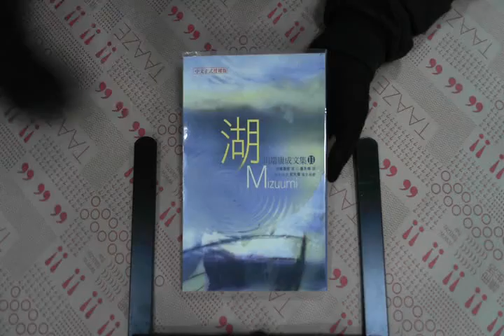TAAZE｜湖 二手書書況 9867897633